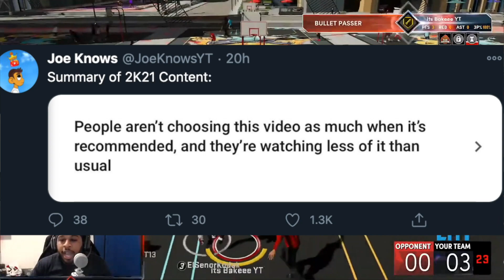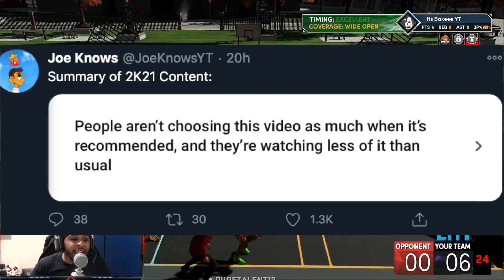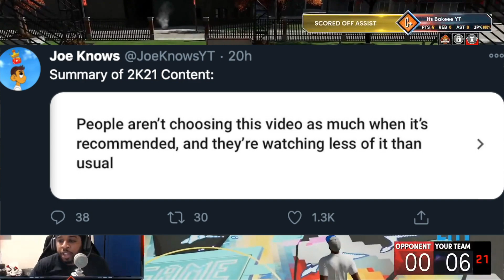Why Are Your NBA 2k21 Next Gen Views Are Dropping! Is This the Worst 2k Ever Made!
In this video, bake is talking about the views dropping in NBA 2k21 Next Gen and how the 2k community is losing hope in the NBA 2k21.